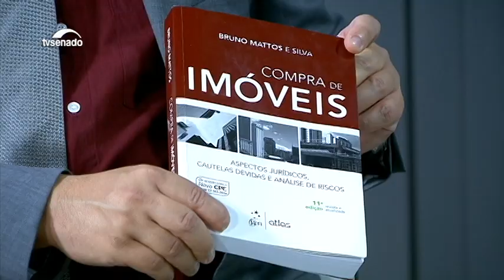Desistência de compra de imóveis: Jurisprudência tem favorecido o comprador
O consultor Legislativo Bruno Mattos, autor do livro "Compra de imóveis", explica procedimentos adotados quando há desistência do negócio. Ele diz que apesar de não haver lei específica para o chamado 'distrato' na compra de imóveis, o percentual de retenção do valor pago tem sido de 10%.